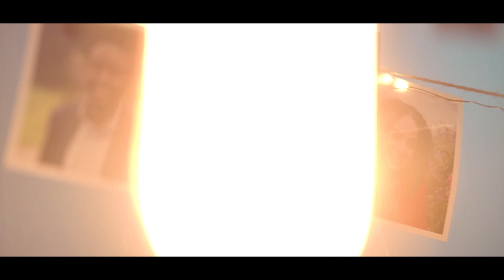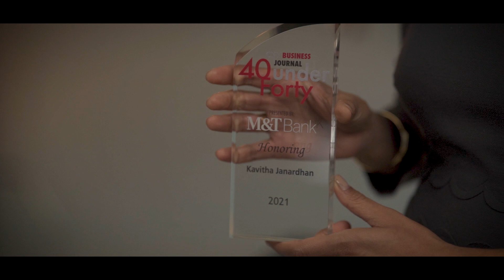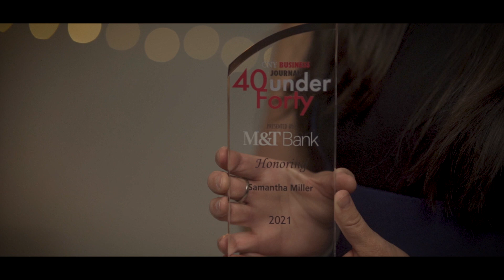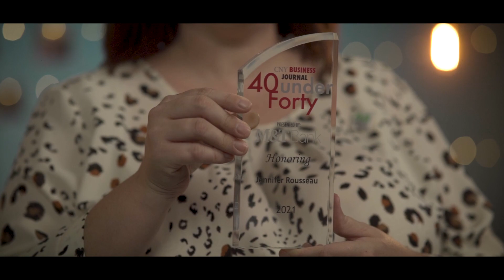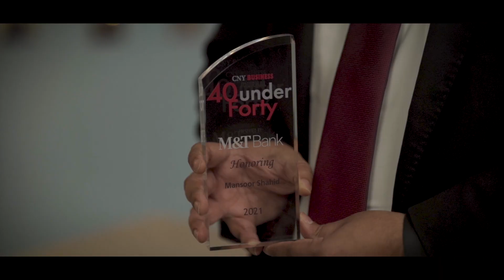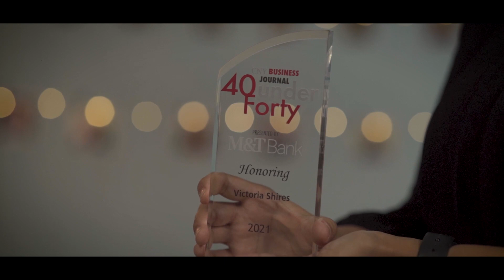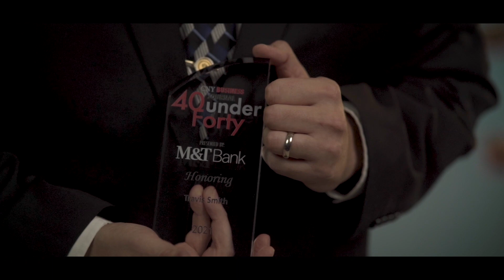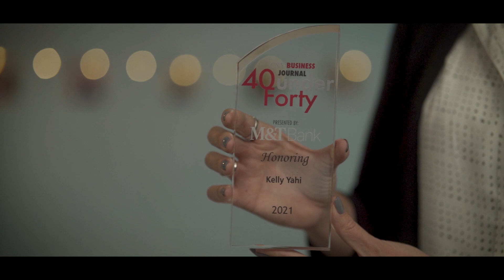2021 40 Under Forty Awards